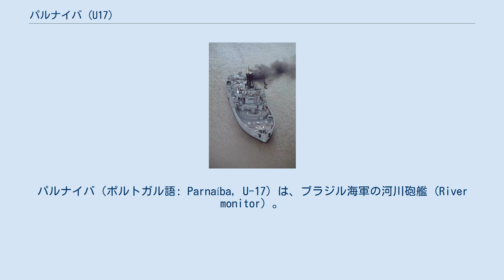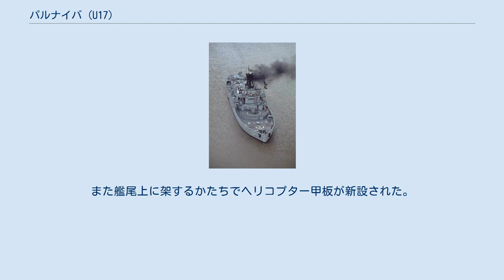パルナイバ (U17)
パルナイバ（ポルトガル語: Parnaíba, U-17）は、ブラジル海軍の河川砲艦 (River monitor) 。
マットグロッソ小艦隊に配属され、広大なアマゾン川および支川流域の警備にあたっている。
 建造はリオデジャネイロ海軍工廠（AMRJ）において行われ、1936年6月11日に起工、1937年9月2日に進水し、1938年3月9日に就役した。
2020年時点でブラジル海軍現役艦艇中最古の艦である。
 舷側および甲板には、部分的に装甲が施されている。
当初、主機関としては、ソーニクロフト社製の3段膨張式レシプロ蒸気機関（計1,300馬力）を搭載していた。
兵装も、当初は4.7インチ砲1門、47mm砲2門、20mm機銃6門を装備しており、1960年に4.7インチ砲をMk.22 50口径3インチ緩射砲に換装するとともに、40mm機銃2門を追加装備した。
 1990年代において、「ポルト・エスペランサ」に更新されて退役する予定であったが、この計画は撤回された。
このことから、1998年1月から1999年5月5日にかけて、ラダーリオ海軍基地で大規模な改修工事が行われた。
これによって、主機関をディーゼルエンジンに換装するとともに、ニテロイ級フリゲートの改修に伴い撤去された70口径40mm単装機銃が転用されて搭載された。
また艦尾上に架するかたちでヘリコプター甲板が新設された。
ここでは、UH-12小型ヘリコプターに対し、給油および再武装を行うことができる。